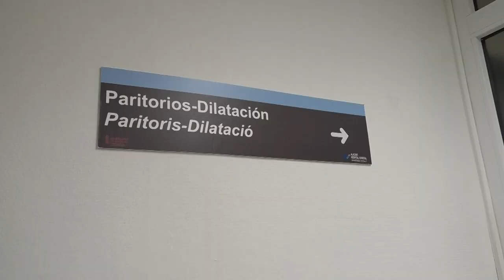50 Años desde la inauguración de la Maternal en el Hospital General Doctor Balmis de Alicante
El Servicio de Ginecología y Obstetricia del Hospital General Universitario Dr. Balmis de Alicante celebra el 50 aniversario de la creación de la “Maternal”, un edificio que fue inaugurado el 2 de febrero de 1972, en el que ahora se encuentran las consultas externas del hospital.